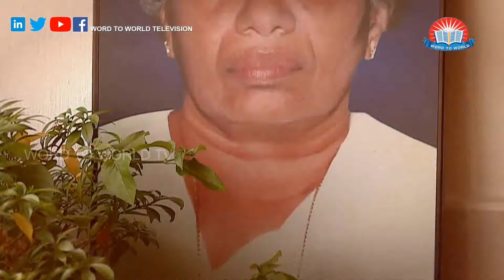Ente Amma Epi 37- Prof. George Onakkur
Ente Amma Epi 37